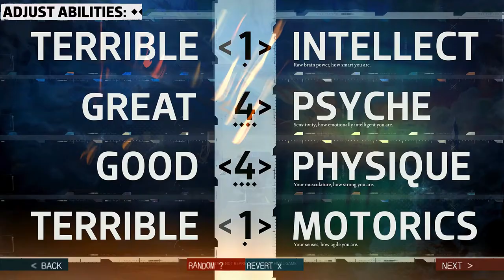Disco Elysium The Final Cut - Official Release Date Trailer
Dê uma olhada no mais recente trailer de Disco Elysium - The Final Cut, que apresenta voz off em inglês completo e missões adicionais. O RPG será lançado em 30 de março de 2021.